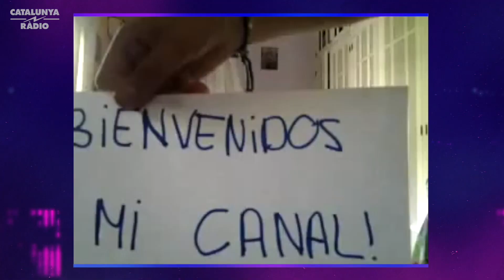Ens entrevista l'ESTUDIANT EN PRÀCTIQUES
L'Arnau Espigares, el primer estudiant en pràctiques que hem tingut al LOFT, ha entrevistat a les dues presentadores i ho ha fet increïble (com totes les seves pràctiques). Et trobarem a faltar, Arnau!